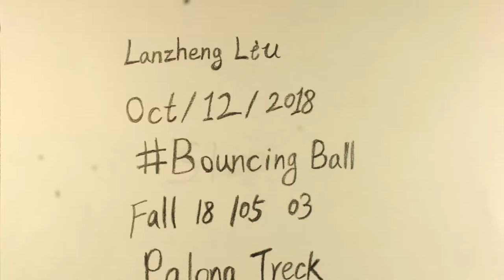Bouncing Ball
Short animation